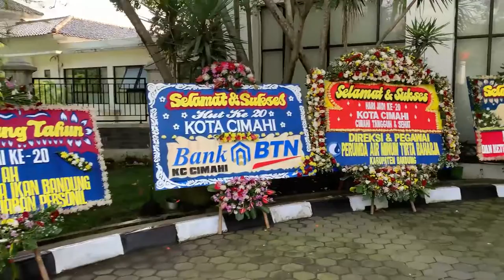Donasi untuk Kota Cimahi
Pada kesempatan kali ini puji syukur kami panjatkan, KOENIG serta APINDO dapat menyisihkan sebagian dana untuk ikut serta dalam membantu rekan-rekan di Kota Cimahi yang sedang dilanda pandemi virus Covid19.

Bantuan disalurkan melalui BPBD Kota Cimahi dan RSUD Cibabat.

OFFICE
Jl. Sumber Asih blok 7 No. 39
Babakan Ciparay, Bandung 40222

SHOWROOM
Paskal Hypersquare No. C7
Andir, Bandung 40171

Pengadaan atau project?